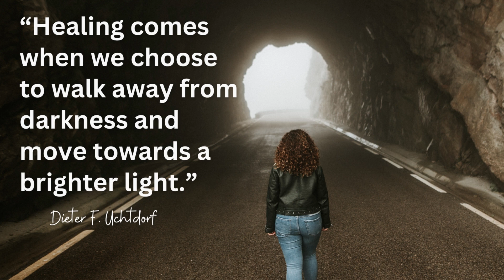I am not a door mat (healing from trauma) Birgitta Visser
Early abuse and trauma left Birgitta Visser feeling worthless and invisible, but she learned to heal from her trauma and discover her infinite worth. Birgitta is a healer trained in multiple modalities, a soul empowerment coach, and the author of “Becoming authentically me.”

Some of the highlights Birgitta shares:
Sexual abuse at an early age
Enduring her father's untimely death
Drug addiction, suicide attempts, death threats, and other trials
Dealing with feelings of guilt, poverty, shame, fear, failure, and low self esteem
Entering the professional modeling world to increase confidence
Coping mechanisms: drug use, trying to fix others, etc.
Learning a new skill set and a new mindset
It doesn't matter what other people think about you, what matters is what you think about yourself
Have compassion with yourself (don't beat yourself up)
Crying out to the universe for help and learning how to listen to the answers
Empowering people to heal themselves
Do something to make yourself better every day (breath work, meditation, journaling, walk in nature, creativity, make a bucket list, etc.)
And more

Also please visit the Hope for Healing website at hopeforhealingfoundation.org for free resources to increase happiness, build confidence and self esteem, improve relationships, manage stress, and calm feelings of depression and anxiety.